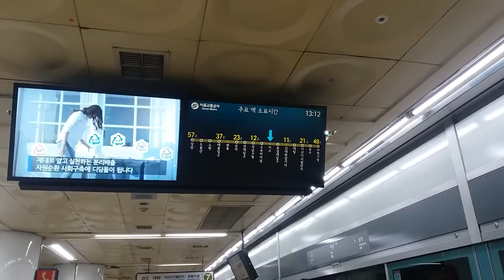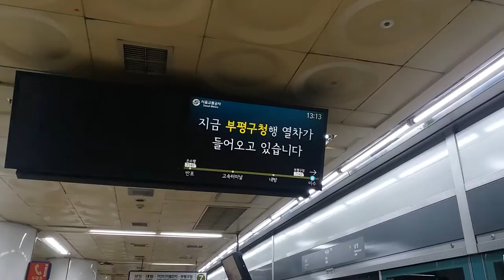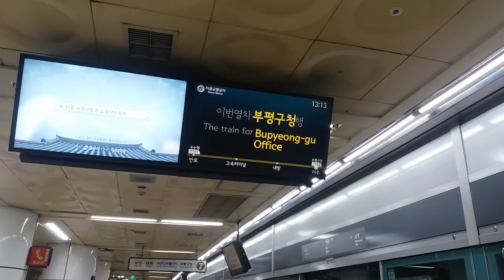(17/06/04) 서울 7호선 부평구청행(7143) 이수역 도착 LCD 표출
739편성이었습니다.